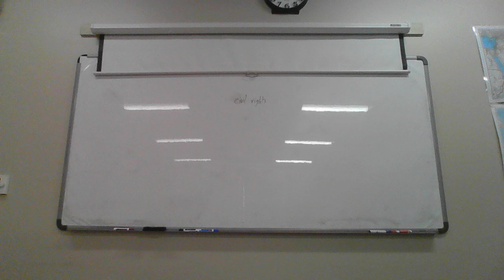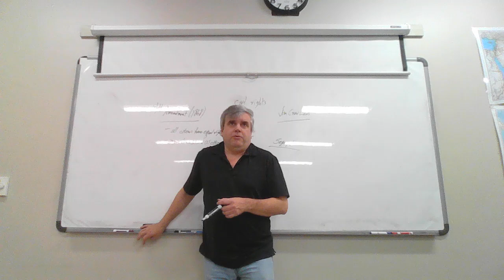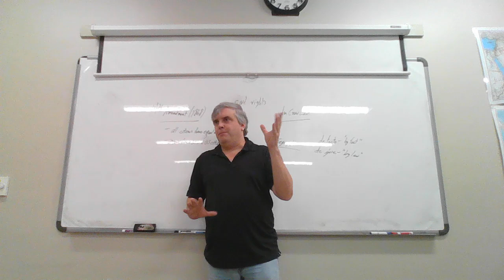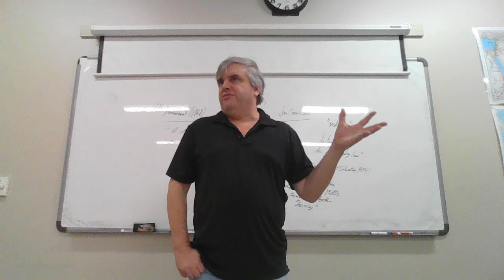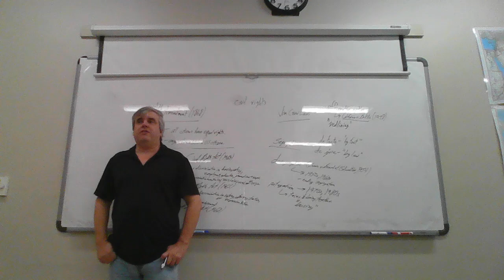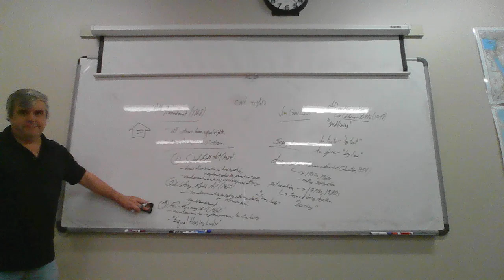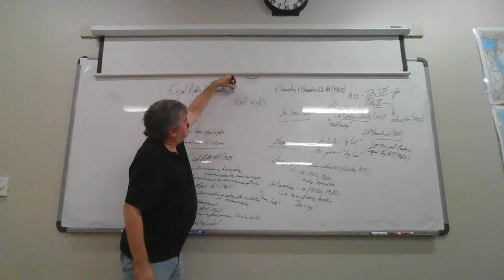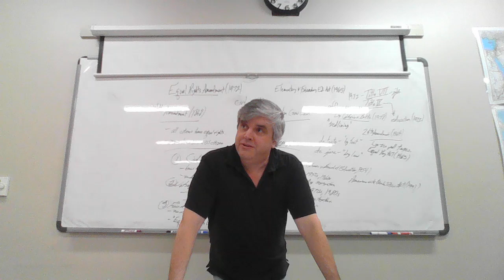Political Science, Part 17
Civil Rights